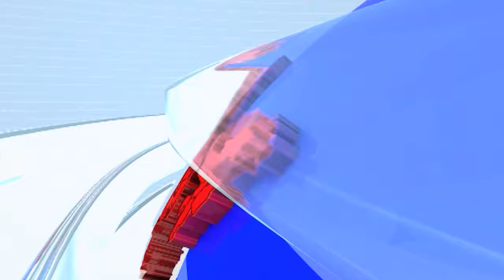Pune News | लक्ष्मीपूजनानिमित्त पुण्यातील श्रीमंत दगडूशेठ गणपती मंदिराला आकर्षक सजावट